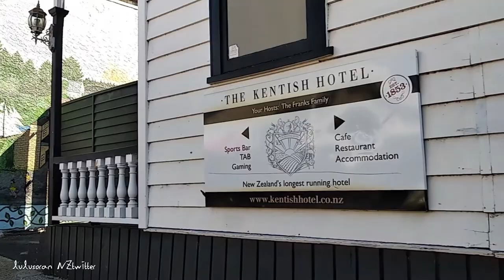뉴질랜드 오클랜드 여행 와이우쿠 타운 걷기 Walking Waiuku Town Auckland [뉴질랜드 브이로그]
뉴질랜드 브이로그 룰루엔젯 lulunz (룰루소란 NZtwitter)입니다. 마누카우 라이트 하우스를 가는길에 본 와이우쿠 타운, 집으로 돌아오는 길에 와이우쿠 타운을 조금 걸으면서 구경하고 왔습니다.

It's a New Zealand Vlog, lulunz (called lulusoran NZtwitter). On the way to Manukau Lighthouse, I saw Waiuku Town, and on our way back home, we walked a little bit and looked around Waiuku Town.

▶ 지도(Map) : 13 Queen St Waiuku, Auckland